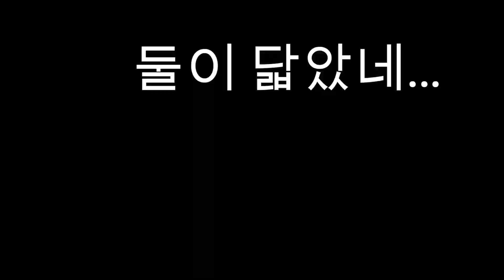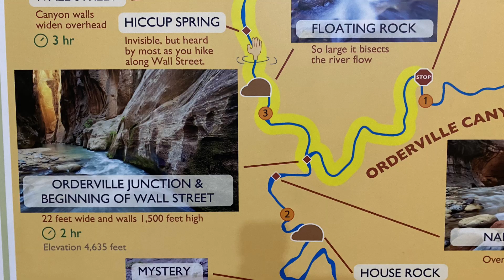미국 등산 코스 여행담!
☆LiNa Nicole PALMER

오래간만에 영상을 올렸네요..

미국 서부 쪽에 등산 다녀왔어요... " Zion national Park in Utah" 힐링하러 오길 잘했네요.. 저희 동부지역에 있는 산이랑, 생각보다 너무 많은 차이가 있더라고요... 서부 쪽은 아주 건조함을 느꼈고, 저희 동부처럼 푸른 숲이 아니라... 진짜 말 그대로 "사막" 같은 기분?

저희 아저씨랑 좋은 힐링의 시간을 보냈습니다. I am grateful!
리나올림!

✮✮✮✮✮✮✮✮✮✮✮✮✮✮✮✮✮✮✮✮✮✮✮✮✮✮✮✮✮✮✮✮✮✮✮✮✮✮✮✮✮미국 동부 Cape Cod 의 일상블로그 ㅣ 폐션 ㅣ 뷰티 ㅣ 여행지 ㅣ맛집
아주 작은 소소한 일상들을 꾸미며 같이 공유하고 싶은 공간¨̮ !   행복한 순간들을 항상 기록할려고 합니다.  다시뒷을 돌아봐서 추억을 기역하듯, 훗날 이 영상으로  제 자신를 되돌아 볼수있기를 바래 봅니다.

미숙한점도 많지만, 여러분의 많은 관심부탁드려요¨̮ !  구독 과 좋아요 감사드립니다’
화이팅¨̮

📍Travel l Fashion l Beauty l Food  I LifeStyle l Work, and craziness in life from Asia to Cape. Throw in a Pilot husband, a kid, insane dog, and a bustling boutique ❤️

LiNa l 리나
Underground Fashion Boutique